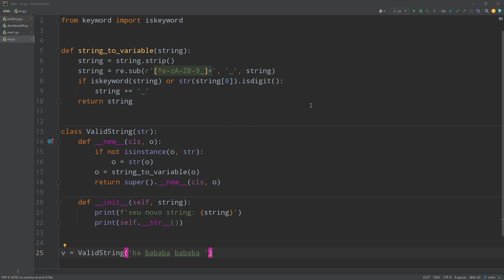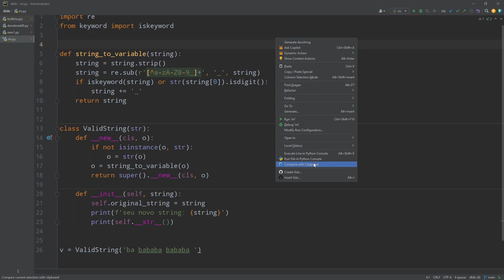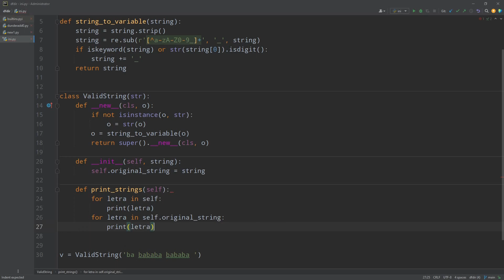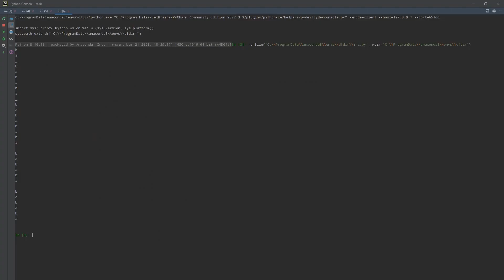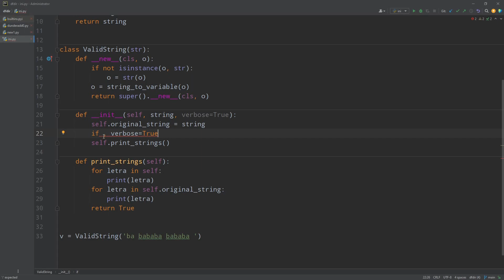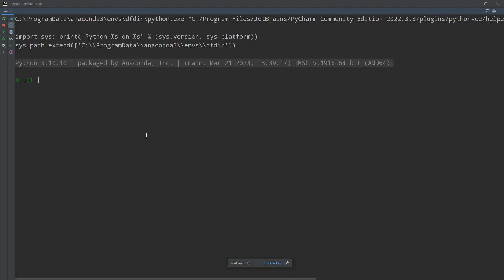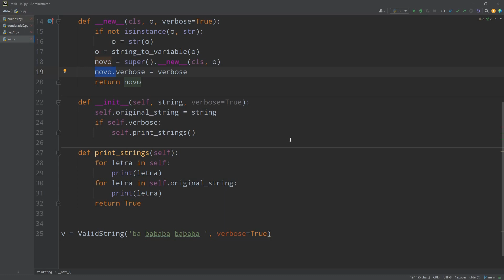__new__ vs. __init__ - dunder / método mágico em Python #12 - parte 2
Neste vídeo, exploro a diferença entre os métodos especiais init e new em Python. Durante a aula, eu demonstro o uso desses métodos por meio de um código prático.

No código apresentado, utilizo a biblioteca "re" para manipular strings e a função "iskeyword" do módulo "keyword" para verificar se uma palavra é uma palavra-chave reservada do Python. Em seguida, defino a função "string_to_variable" para transformar uma string em um formato válido para ser utilizada como nome de variável.

Em seguida, mostro a classe "ValidString", que herda da classe str. No método new, verifico se o objeto passado é uma instância de str e, caso contrário, converto-o para uma string. Em seguida, utilizo a função "string_to_variable" para formatar a string e crio uma nova instância da classe ValidString. Além disso, defino um atributo "verbose" para controlar a exibição de informações.

No método init, atribuo a string original a um atributo "original_string" e, se o atributo "verbose" estiver definido como True, chamo o método "print_strings", que imprime cada letra da instância de ValidString e da string original.

Por fim, crio uma instância da classe ValidString, passando a string 'ba bababa bababa' e definindo o atributo "verbose" como True. Assim, podemos observar a diferença entre os métodos init e new ao executar o código.

Assista ao vídeo para entender melhor a diferença entre init e new em Python e aprender como utilizar esses métodos de forma eficiente em seus programas.

Código utilizado no vídeo:

import re
from keyword import iskeyword

def string_to_variable(string):
    string = string.strip()
    string = re.sub(r'[^a-zA-Z0-9_]+', '_', string)
    if iskeyword(string) or str(string[0]).isdigit():
        string += '_'
    return string

class ValidString(str):
    def __new__(cls, o, verbose=True):
        if not isinstance(o, str):
            o = str(o)
        o = string_to_variable(o)
        novo = super().__new__(cls, o)
        novo.verbose = verbose
        return novo

    def __init__(self, string, verbose=True):
        self.original_string = string
        if verbose:
            self.print_strings()

    def print_strings(self):
        for letra in self:
            print(letra)
        for letra in self.original_string:
            print(letra)
        return True

v = ValidString('ba bababa bababa ', verbose=True)